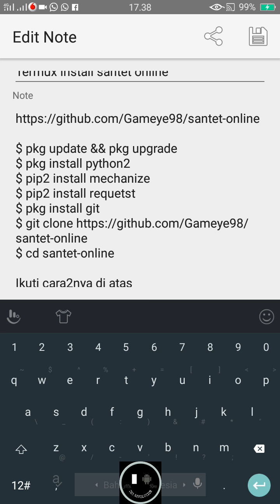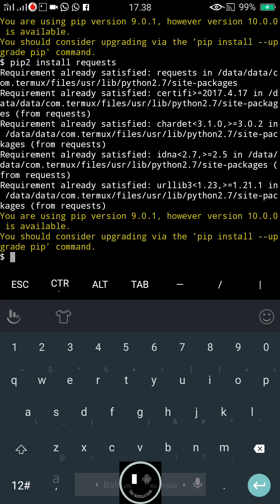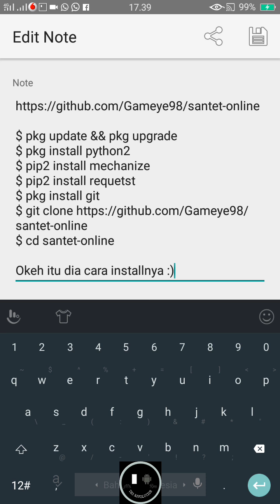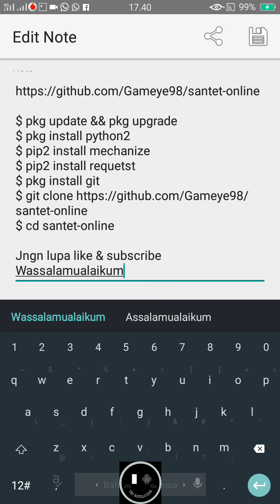Santet Orang di Termux 😨😉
$ pip2 install mechanize
$ pip2 install requetst
$ pkg install git
$ cd santet-online